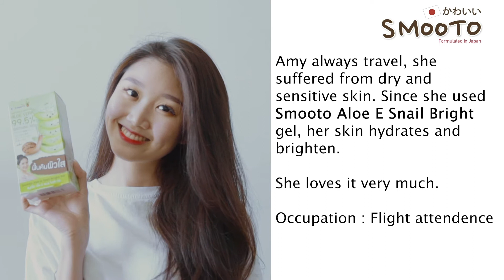Smooto Aloe-E Snail Bright Gel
Our products are skincare and nourishing makeup which combine the ultimate natural extracts from fruits in Japan, such as tomato, aloe vera, lemon, etc. With the advanced technology called Nanoliposomes, it retains the value of the extracts while delivering it to skin for the best result. As a consequence, skin looks glowing and healthy, according to the value of Japanese beauty. Our products, developed by pharmacist team expertise in dermatology, are suitable for Asian women skin. Moreover, cute and colorful fruit images in packaging make the products attractive.